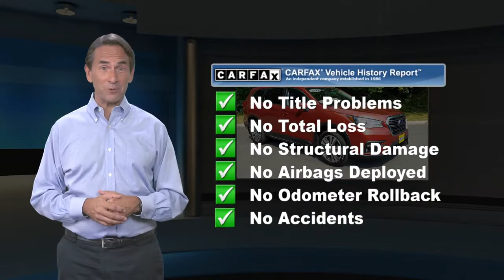Certified 2019 Subaru Ascent Limited Awd, Old Bridge, NJ US3634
[RLVID:30611:b587877de13ed09e:3d9ad6c6eaf8eedf:1]